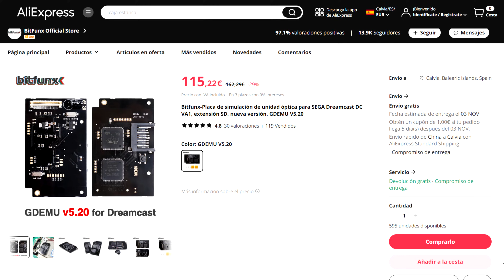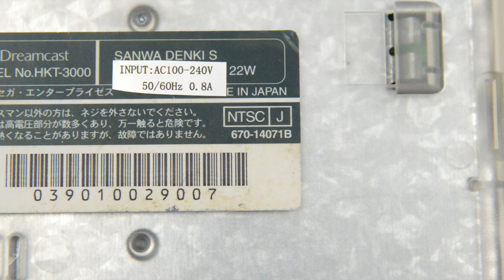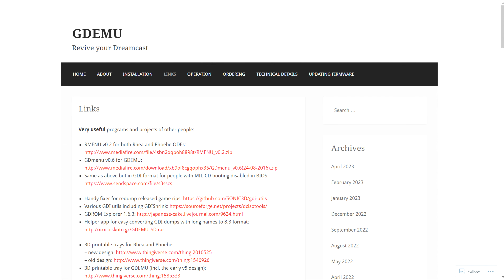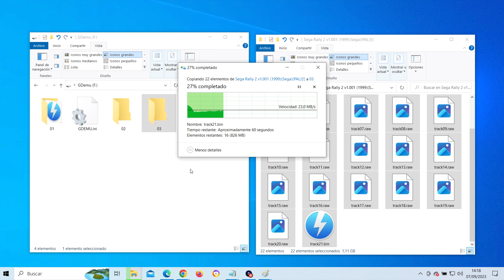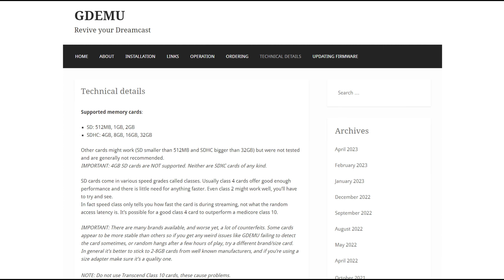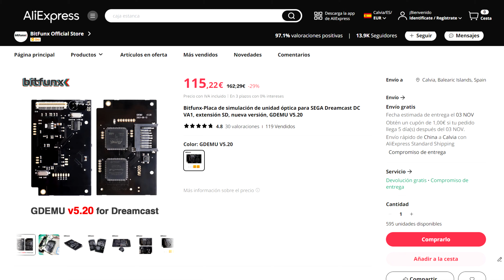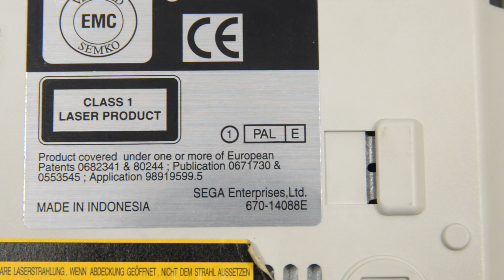GDemu, el emulador de unidad óptica de Dreamcast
Instalando y analizando el GDemu, un emulador de unidad óptica (ODE) para la consola SEGA Dreamcast.

Pinzas de precisión:

Soporte para placas de circuitos:

Cuchilla de precisión:

Alcohol isopropílico: